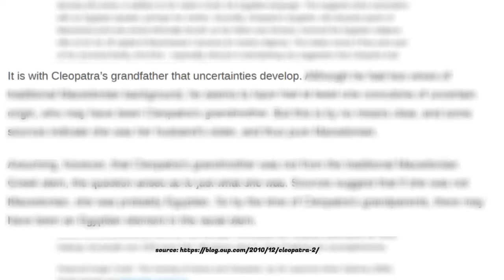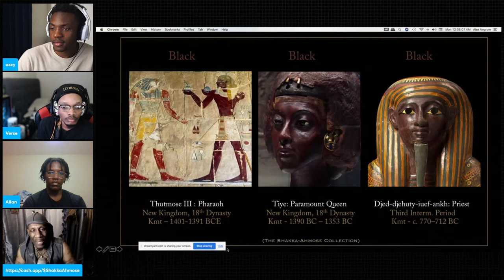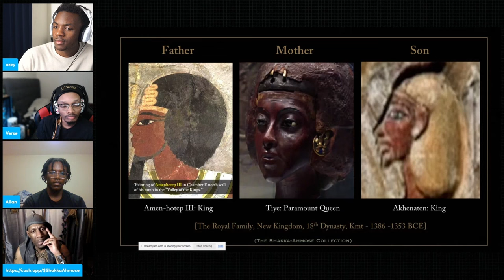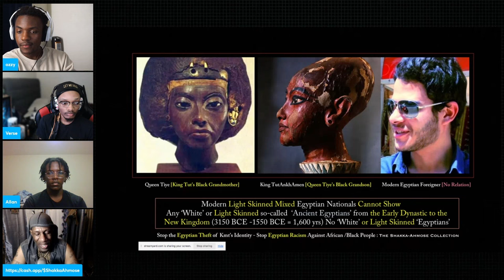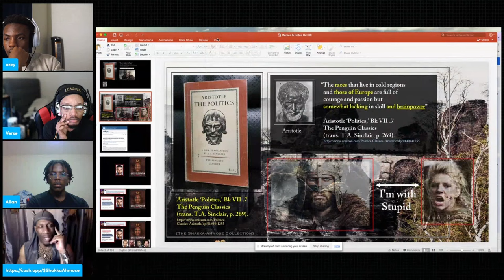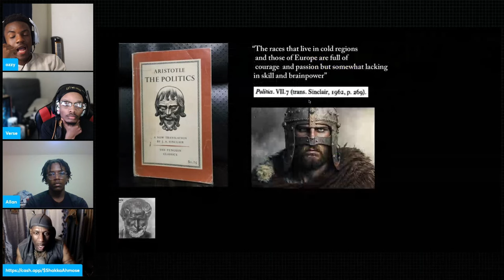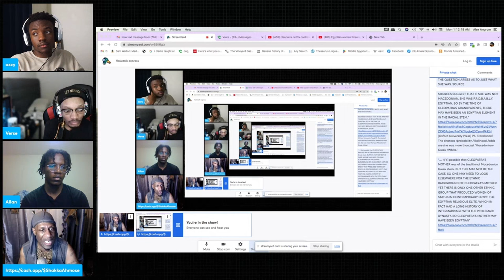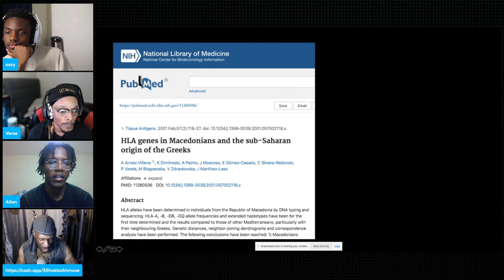Egyptian Scholar Responds To Cleopatra Controversy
Cleopatra Was Black...?

Thanks to Shakka Ahmose for joining us!